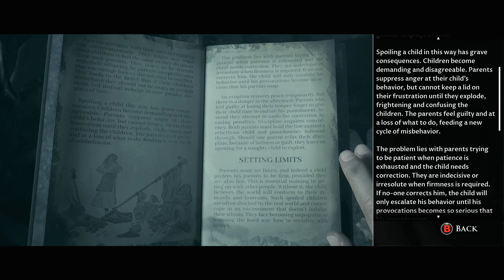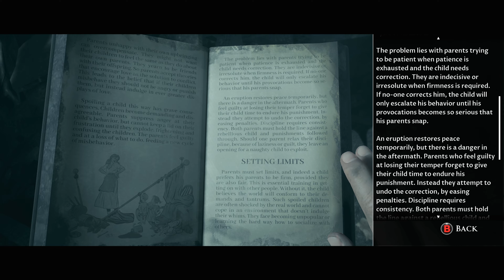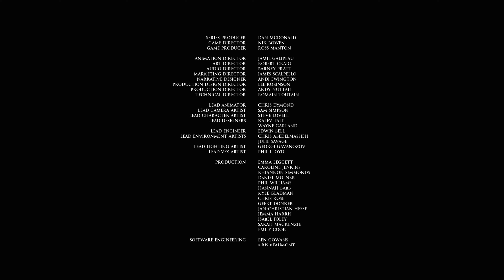LITTLE HOPE (THE DARK PICTURES) ENDING & FINAL BOSS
New! gameplay walkthrough of The Dark Pictures Anthology: Little Hope will include a walkthrough in 4KUHD of the main story.

The Dark Pictures Anthology: Little Hope is an interactive drama survival horror video game developed by Supermassive Games and published by Bandai Namco Entertainment.

The Dark Pictures Anthology: Little Hope is a survival horror video game played from a third-person perspective in which the player assumes control of five characters who are trapped in a ghost town. Throughout the game, the player needs to choose different dialogue options, which will influence the course of the narrative and the relationships between the protagonists. The game can be played multiple times, as there are multiple endings and multiple scenarios based on the decisions that the players make. Depending on the choices of the players, all characters may die by the end of the story.